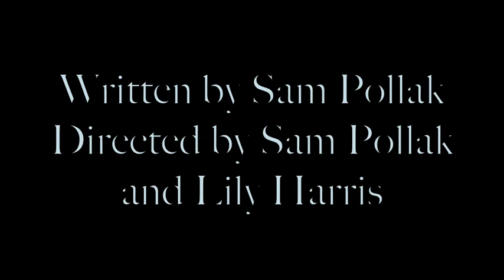Bridges Over River Oak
Written by Sam Pollak
Directed by Sam Pollak and Lily Harris
Starring Eve Crawford, Tristan Geary, Alex Blanton, Izzy Schettino and Joia Putnoi.